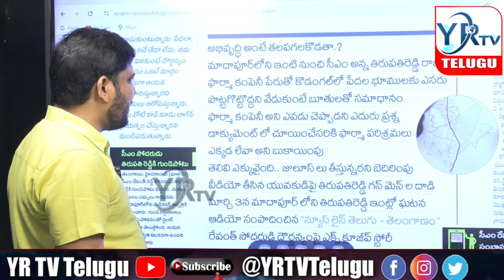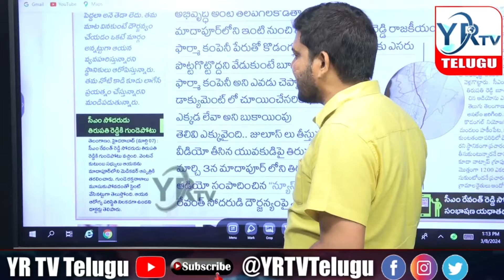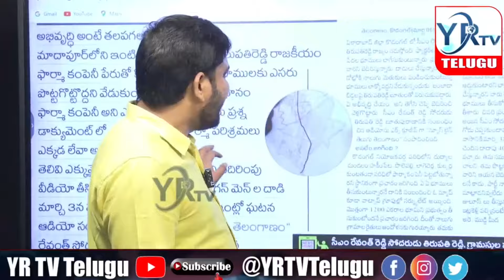కొడంగల్ లో షాడో సీఎం..? ఎదురు తిరిగితే ఎవరైనా పని కతం..?| YR TV Telugu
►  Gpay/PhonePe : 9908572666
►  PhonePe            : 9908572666